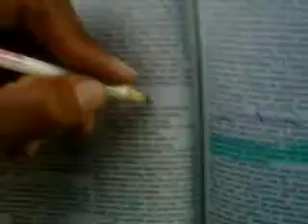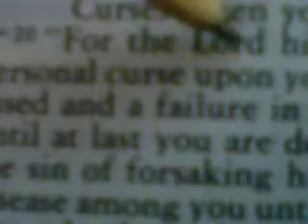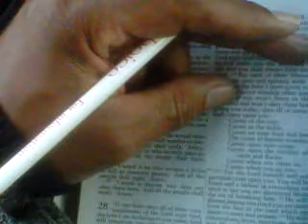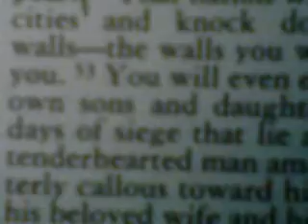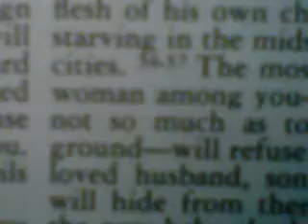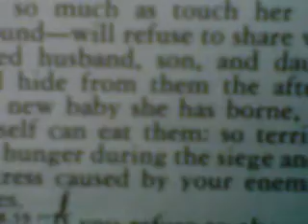Why the Hebrews Ysraylittes ate their own Children before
Yah News:Hebrews history of eating children